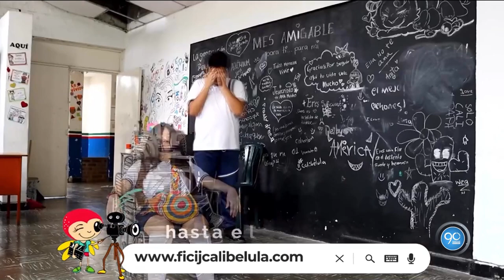Festival Calibélula: Una experiencia inmersa al cine para niños y jóvenes